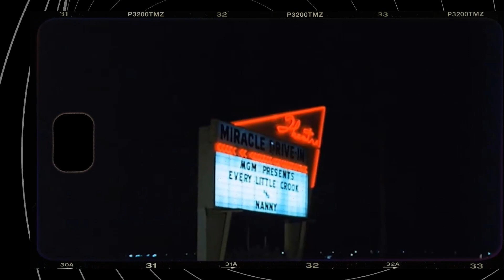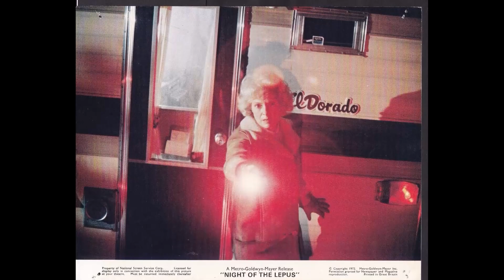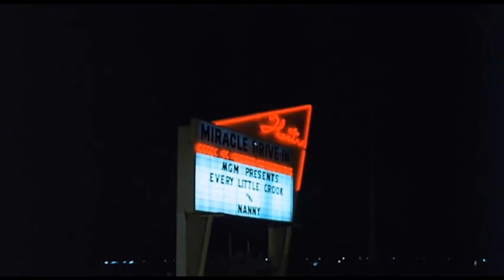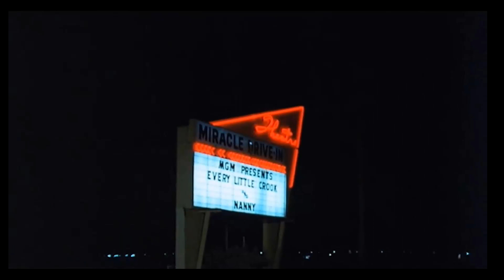Forgotten Classic: Night of the Lepus Movie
Stuart Whitman as Roy Bennett
Janet Leigh as Gerry Bennett
Rory Calhoun as Cole Hillman
DeForest Kelley as Elgin Clark
Paul Fix as Sheriff Cody
Melanie Fullerton as Amanda Bennett
Chris Morrell as Jackie Hillman
Chuck Hayward as Jud
Henry Wills as Frank
Francesca Jarvis as Mildred
William Elliott as Dr. Leopold
Bob Hardy as Professor Dirkson
Richard Jacome as Deputy Jason
Inez Perez as Housekeeper
Roy Gaintner as Walker
Evans Thornton as Major White
I. Stanford Jolley as Dispatcher
Robert Gooden as Leslie
Walter Kelley as Truck Driver
Frank Kennedy as Doctor
Don Starr as Cutler
Peter O'Crotty as Arlen
Phillip Avenetti as Officer Lopez
Russell Morrell as Priest
Donna Gelgur as Wife in Car
Steve 'Bunker' de France as Husband in Car
Sherry Hummer as Child in Car
Rick Hummer as Child in Car
Jerry Dunphy as Television Newscaster